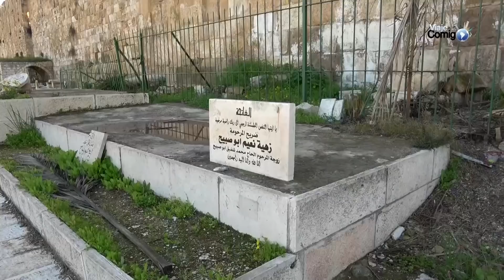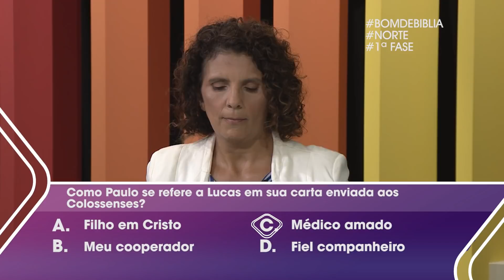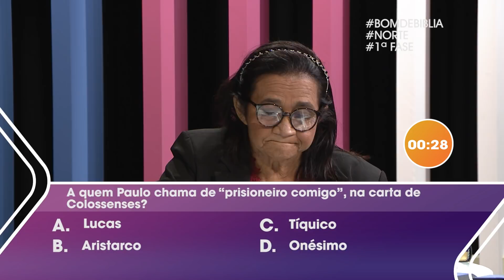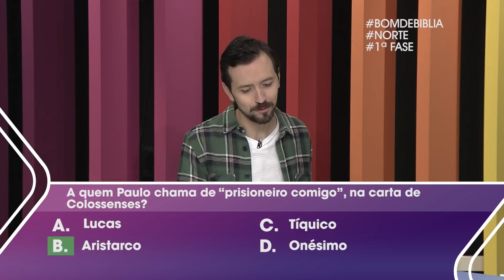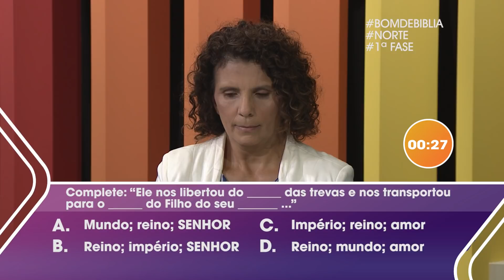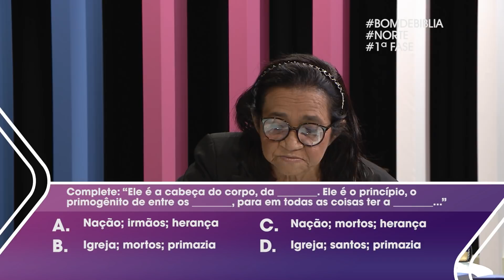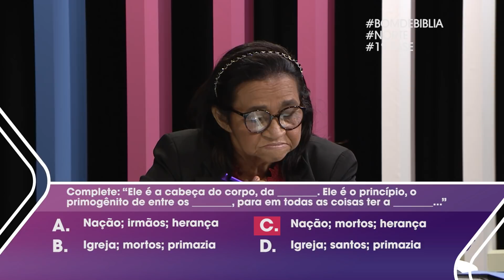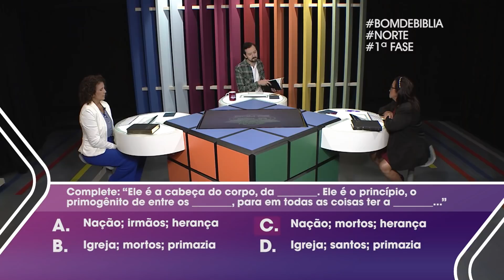Bom de Bíblia | NORTE | Roleta Bíblica| 04.11.2021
FILIPENSES - JUDAS

Esta é a temporada da região NORTE.
Estamos estudando 16 livros do Novo Testamento, que vão de Filipenses até Judas. E os nossos participantes da segunda semana são:
Lucila Corrêa de Manaus/AM e Geiza Santos de Marabá/PA